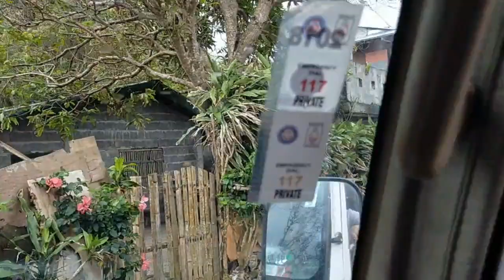Catanduanes Island Tour 2 (Town of Bagamanoc)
A short ride from Bgy. Bugao to Antipolo Bagamanoc Catanduanes part 2